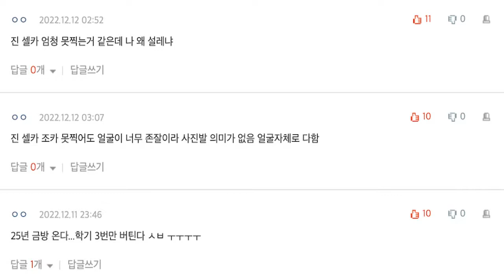Netizens Are In Awe Of BTS Jin's Visuals After He Shaved His Head